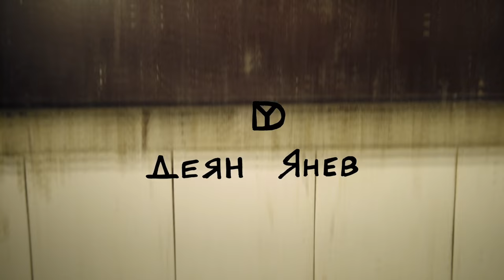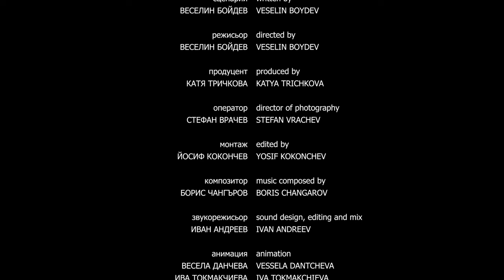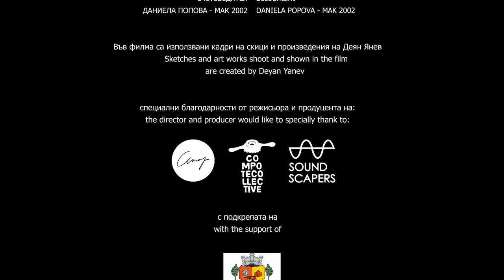6 (2021) Епизод 1 Деян Янев - документална филмова поредица